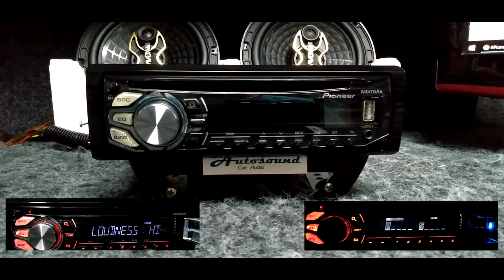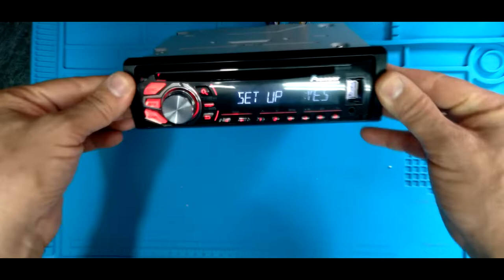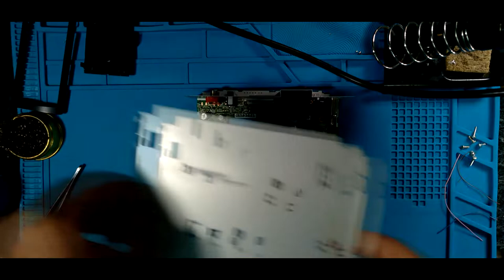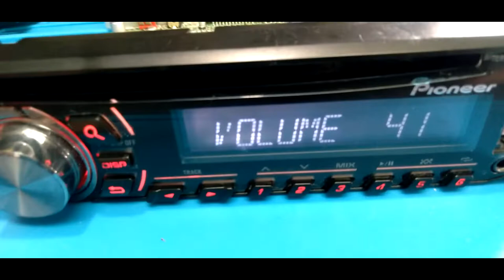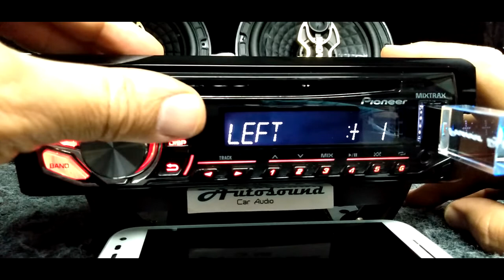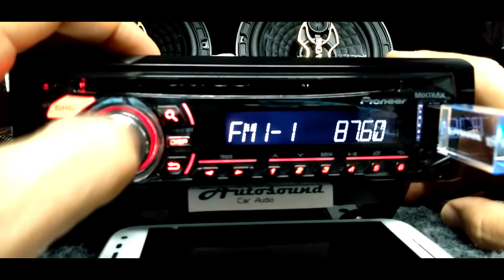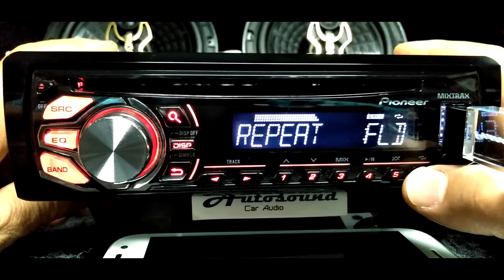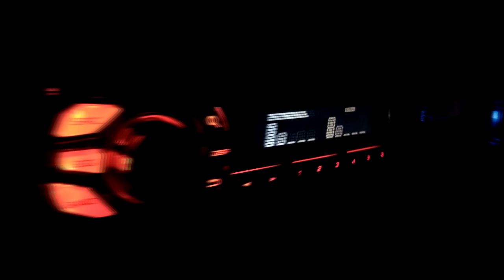Pioneer Mixtrax Deh-X1650UB Bluetooth instalação da placa interna p/ pareamento c/ smartphone.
Pioneer Deh X1650UB neste segundo vídeo com demonstração da sua atualização para função Bluetooth através da instalação de placa de recepção interna.